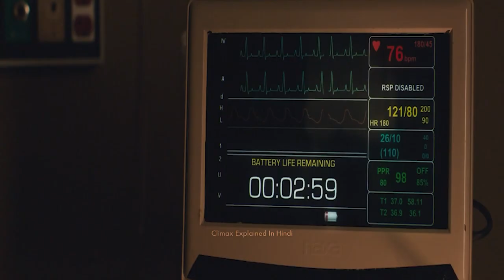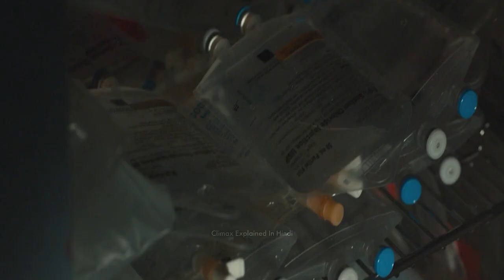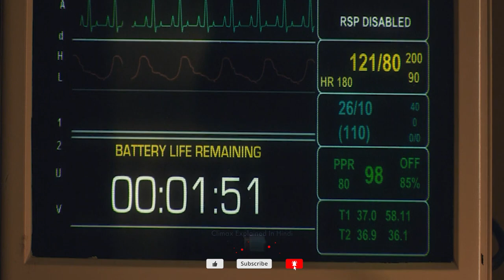Hours (2013) Explained In Hindi | Thriller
Hours is a 2013 American thriller film directed and written by Eric Heisserer. The film stars Paul Walker, Genesis Rodriguez, TJ Hassan, Shane Jacobsen, and Judd Lormand. The film premiered on March 10, 2013 at the South by Southwest Film Festival in the Topfer Theatre in Austin, Texas. It went on general release on December 13, 2013, two weeks after Paul Walker's death on November 30, 2013.

Cast
Paul Walker as Nolan Hayes
Genesis Rodriguez as Abigail Hayes
TJ Hassan as Jeremy
Shane Jacobsen as Marc
Judd Lormand as Glenn
Nancy Nave as Sandra
Michelle Torres as Hurricane Katrina victim
Kerry Cahill as Nurse Shelly
Yohance Myles as Dr. Edmonds
Natalia Safran as Karen
Elton LeBlanc as Paramedic
Tony Bentley as Doctor
Emily D. Haley as Patient
Christopher Matthew Cook as Lenny
Cynthia LeBlanc as Head Nurse
Lena Clark as Lucy

Reception
On Rotten Tomatoes, a review aggregator, the film holds an approval rating of 61% with an average rating of 5.05/10, based on 33 reviews. On Metacritic, the film has a weighted average score of 55 out of 100, based on 16 critics, indicating "mixed or average reviews".
Variety film critic Joe Leydon wrote that Hours' "ingeniously simple setup is cunningly exploited for maximum suspense.